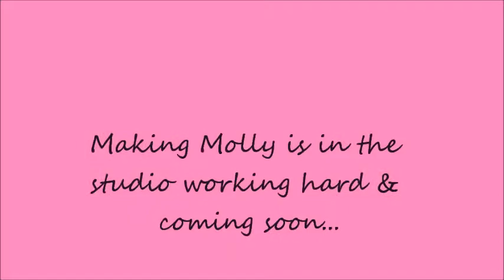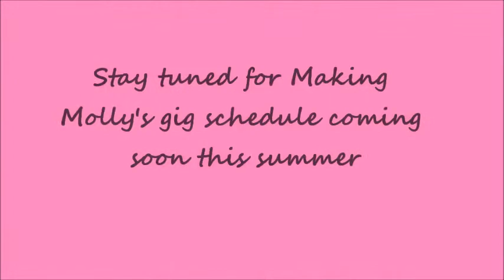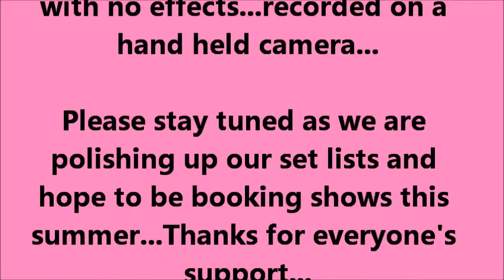Making Molly.wmv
This video was done to highlight a new band project in the works. Although the sound quality is poor due to recording with a hand held camera, we wanted to give some of our fans, who are patiently waiting, a little snip it of what to expect from this band music wise. Don't judge to harshly as this is a early recording and the band is more polished and ready to start performing soon. We hope to replace this video with actual gig footage soon.